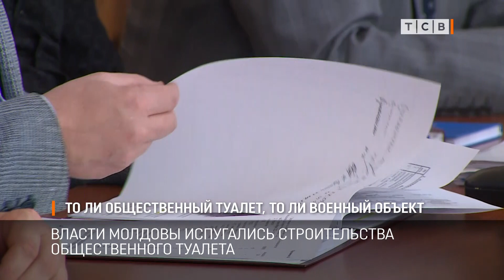То ли общественный туалет, то ли военный объект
Молдавская делегация в ОКК сорвала подписание важных документов из-за туалета. Сегодня на заседании представители Молдовы не подписали доклад объединённого военного командования и акты военных наблюдателей. Камнем преткновения стал санузел, который власти Бендер начали строить на КПП «Бендеры–Кишинёв».